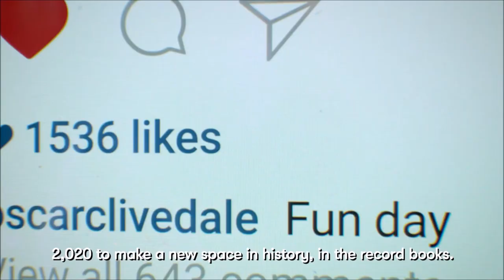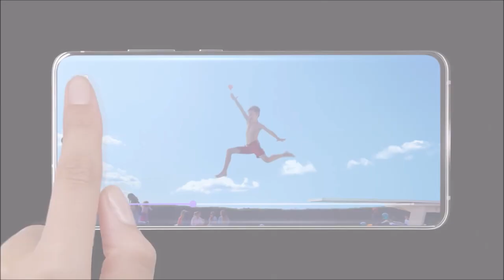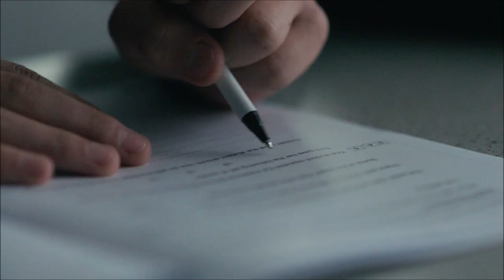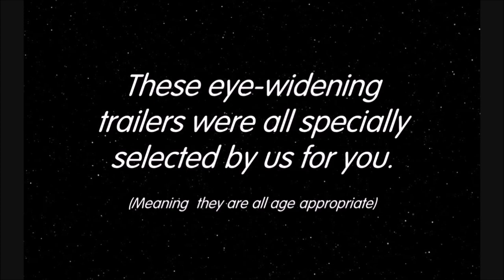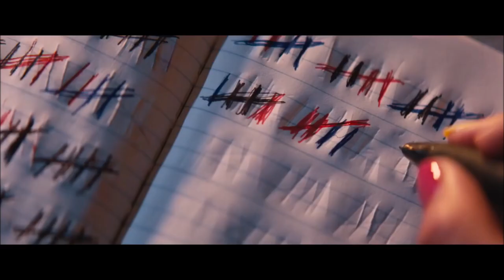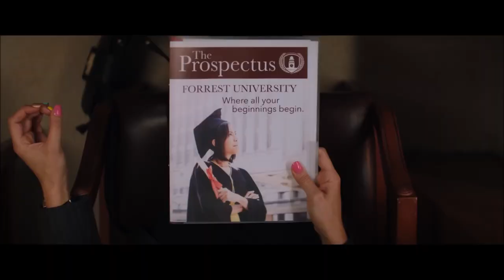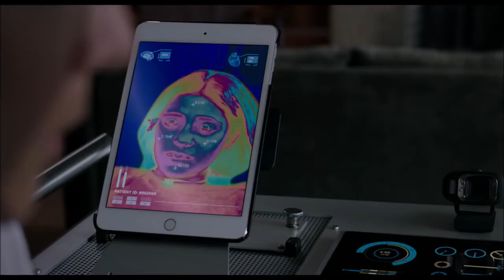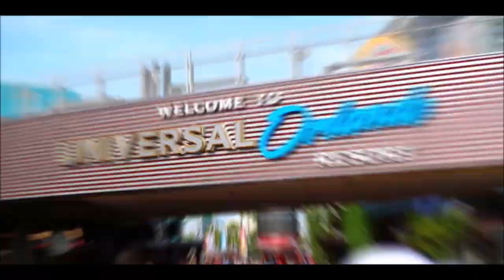Cinema Reel: The Invisible Man